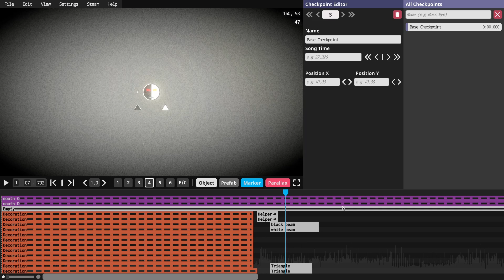close to me animation test 3.1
this is a part of a animation test I'm running right now